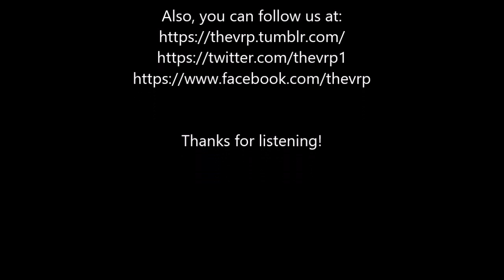Nancy Wilson - "Bewitched" - Original Stereo LP - HQ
TheVRP Archives - Original Vinyl Pressing  - "Nancy Wilson / Gerald Wilson's Orchestra ‎– Yesterday's Love Songs • Today's Blues"  - 1964 Capitol Stereo Records - ST-2012